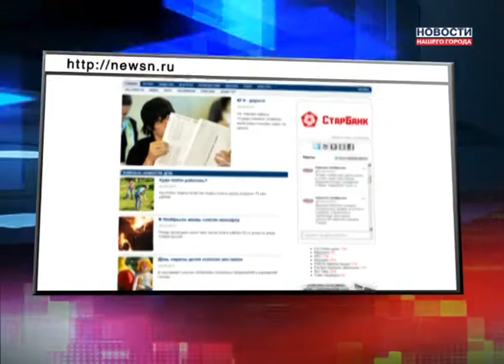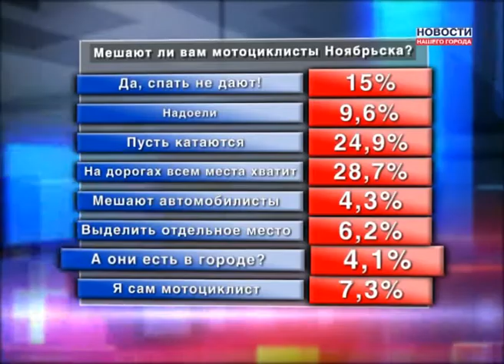Опрос про дороги и опрос про мото